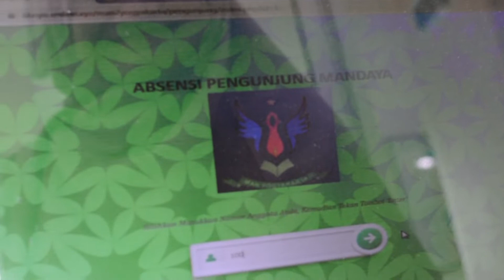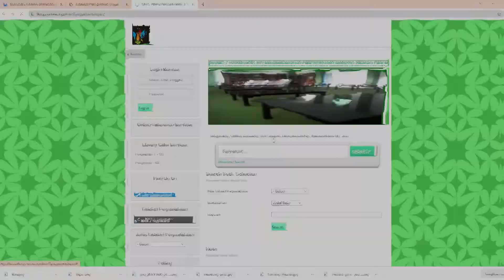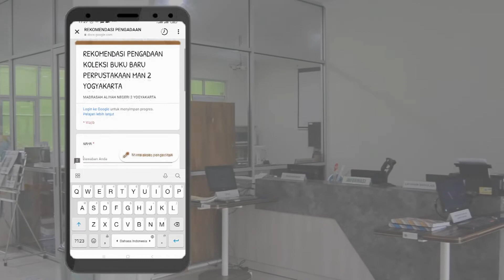Profil Perpustakaan MAN 2 Yogyakarta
video profil perpustakaan MAN 2 Yogyakarta
bagi yang belum tahu apa saja yang dimiliki oleh perpustakaan MAN 2 Yogyakarta, yuk.. simak video ini